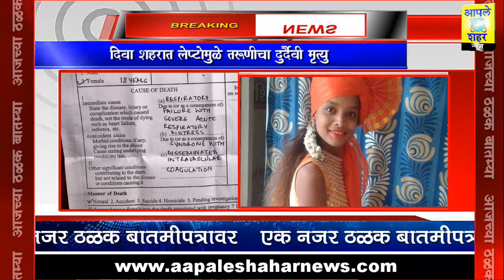*⭕ठाणे -l दिवा शहरात लेप्टो मुळे तरुणीचा दुर्दैवी मृत्यू ..*